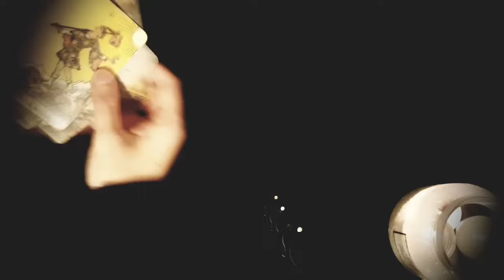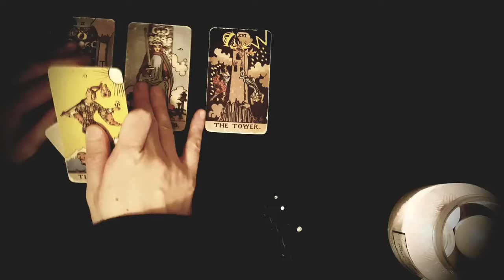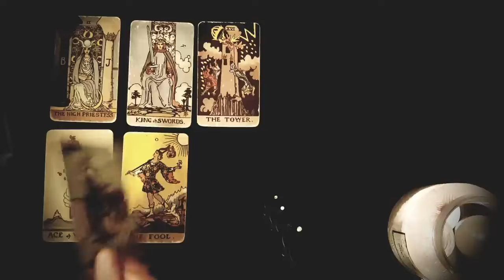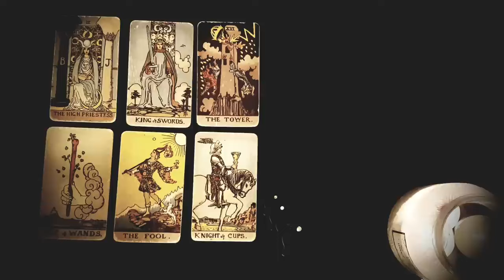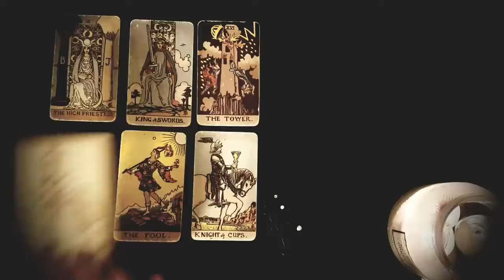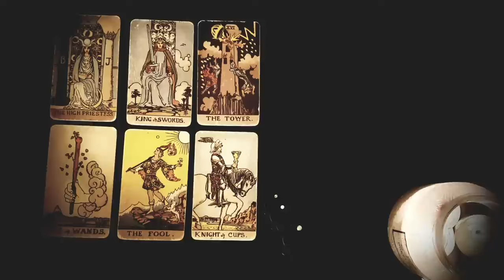GEMINI 🥰YOU CAN'T STOP THINKING ABOUT THEM BECAUSE THEY'RE ALSO THINKING ABOUT YOU 🥰AUGUST 2024